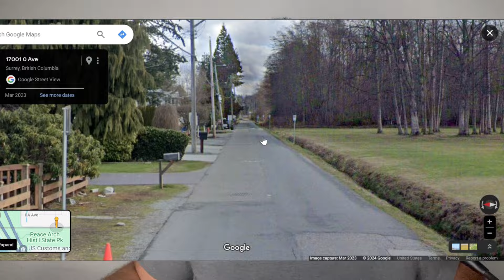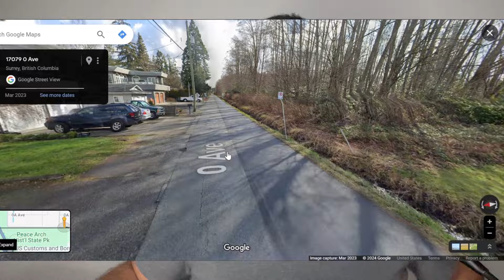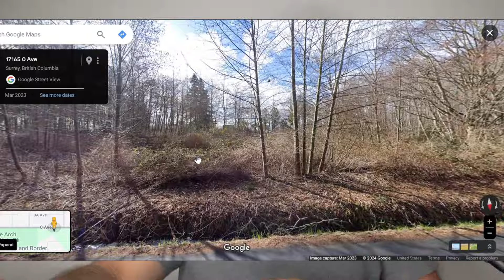CRUCE POR CANADA Y ME ARRESTARON mas De 3 meses // Irving Castillo Vlogs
Video Editing
CapCut